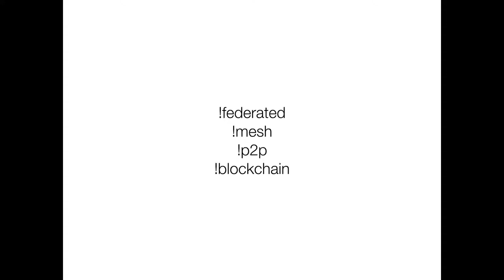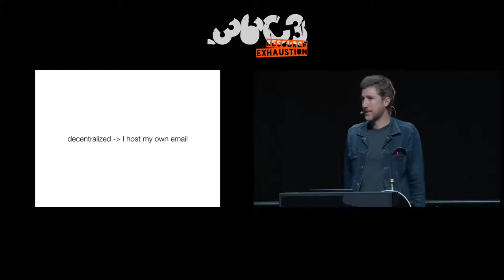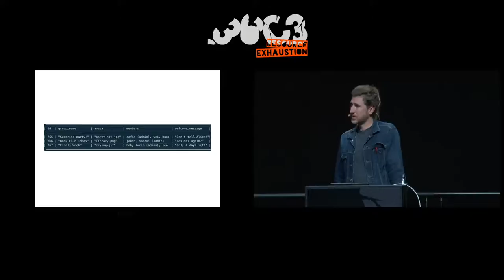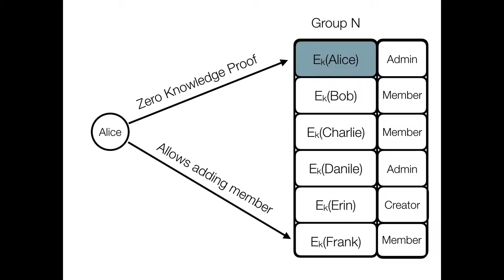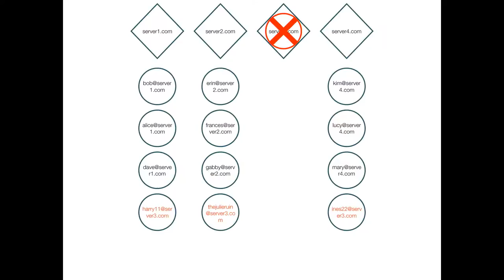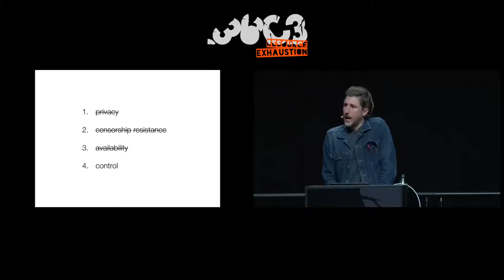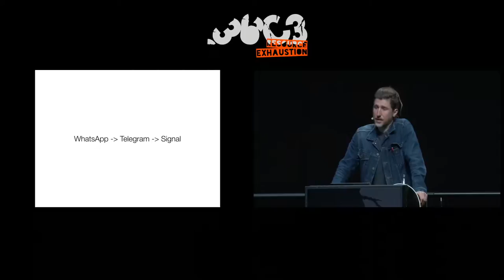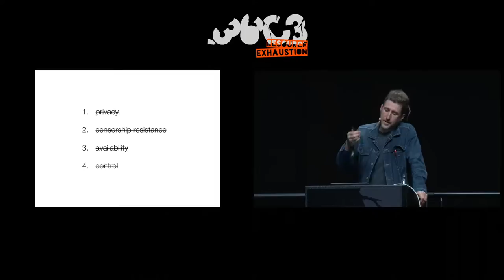36C3 - The ecosystem is moving - traduction française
Challenges for distributed and decentralized technology from the perspective of Signal development

Considerations for distributed and decentralized technologies from the perspective of a product that many would like to see decentralize.

Amongst an environment of enthusiasm for blockchain-based technologies, efforts to decentralize the internet, and tremendous investment in distributed systems, there has been relatively little product movement in this area from the mobile and consumer internet spaces.

This is an exploration of challenges for distributed technologies, as well as some considerations for what they do and don't provide, from the perspective of someone working on user-focused mobile communication. This also includes a look at how Signal addresses some of the same problems that decentralized and distributed technologies hope to solve.

Moxie Marlinspike